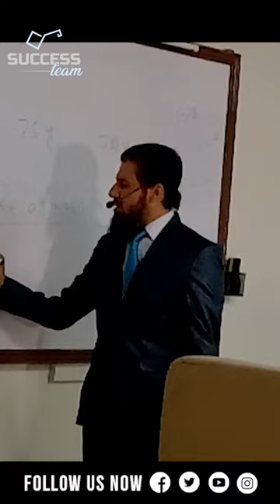Tarki Ma Kon Si Skill Contribute Karti Ha | Success Team | Ustad Moin Akhtar